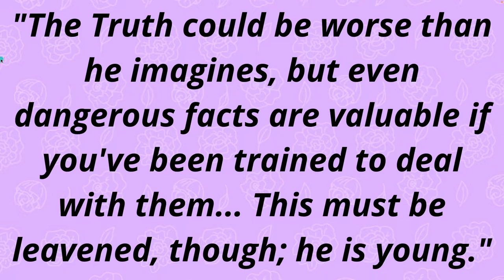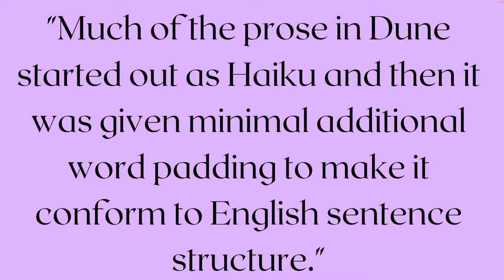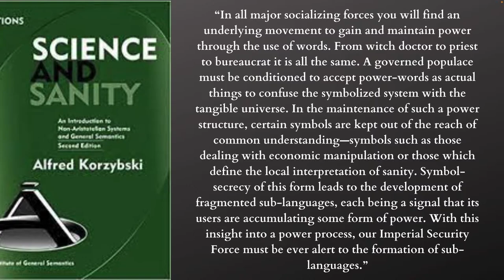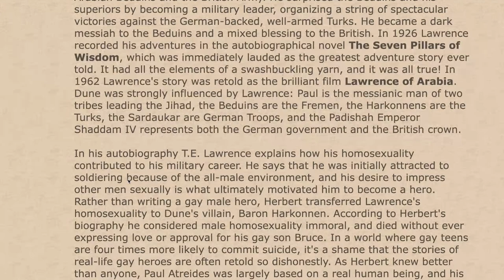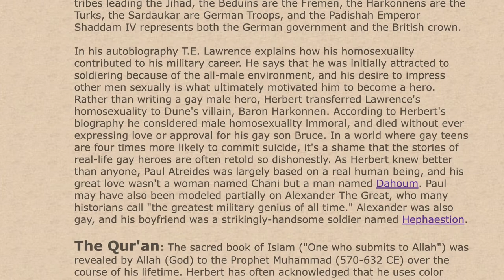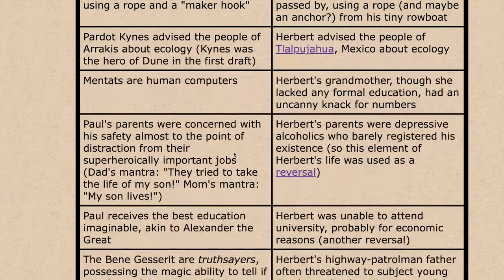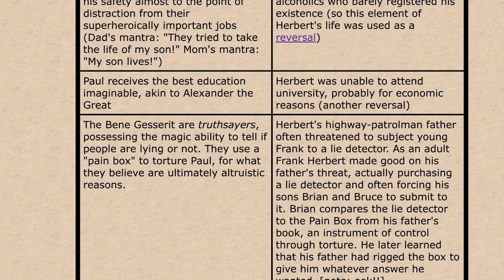How Frank Herbert Created Dune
What books and thinkers influenced Frank Herbert in writing Dune. What inspired Dune? Frank Herbert in Dune STOLE LIKE AN ARTIST, and that's why he produced a legendary six-part science fiction series. Today we are going to be covering all the authors and books that influenced Frank Herbert! Some authors include Carl Jung, William Shakespeare, Sophocles, Homer, Fyodor Dostoevsky, Joesph Campbell, Sir James George Frazer, Alfred Korzybski, Taoism, Zen Buddhism, Alexander the Great, T.E. Lawerence, and many others!

We talk about the archetypes of Dune, original insight into Dune's connection to the Iliad, and a ton of other cool stuff! Plus, tip on how Frank Herbert came up with Dune and how you can do the same for your masterpiece!